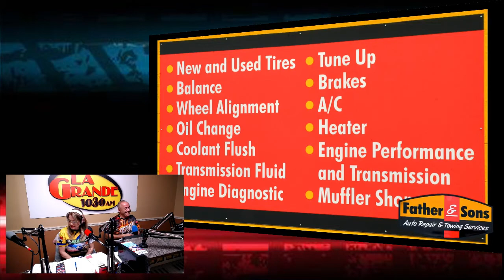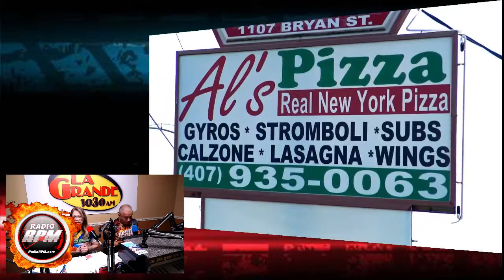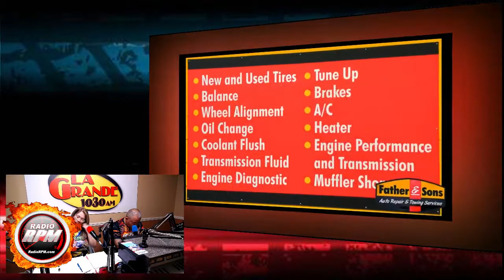RadioRPM Live show for 07-14-18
RadioRPM Live show for 07-14-18. We will talking about Car Racing, F1, and NASCAR Thanks for the support: Bomby, Street Legal Products Al's Pizzeria, Mech-Tech Institute, Freddie's Race Car, Delirium Motorsports LLC , Lechonera El Jibarito Father & Sons Auto Rapair and JR TIRE Motorsport. We can help you Grow Your Sales with Effective advertising. If you want maximum exposure for your business or product, we can tell your story.